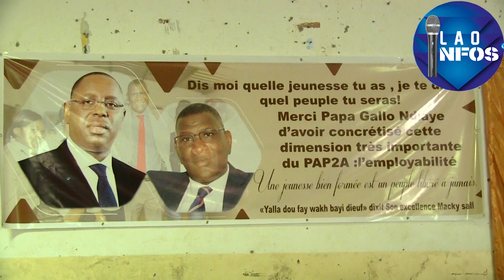PAPE GALLO NDIAYE 300 JEUNES DE NDIAREME LIMAMOULAYE FORMER AUX METHIERS DE LA RESTAURATION